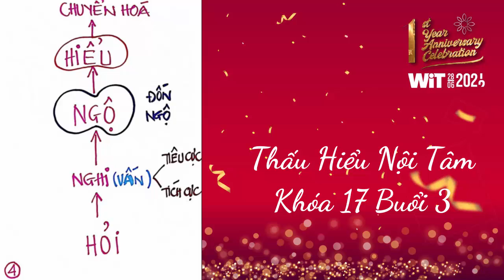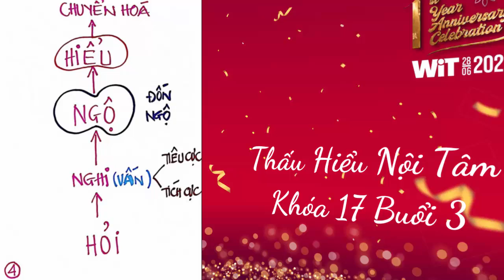Thấu Hiểu Nội Tâm Khóa 17 Buổi 3 - Thấu Hiểu Nội Tâm, Kiến Tạo An Vui - WIT